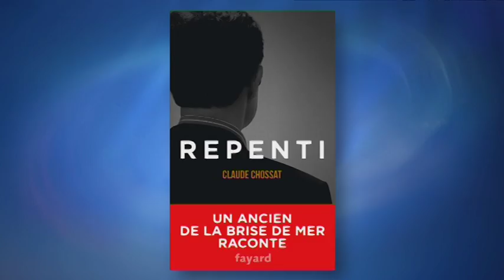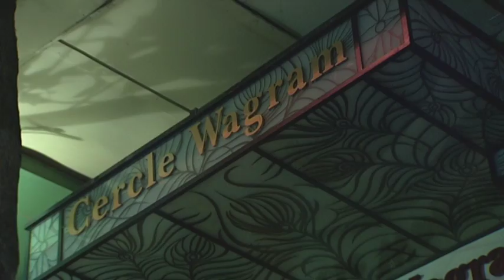"Repenti" l'ouvrage choc de Claude Chossat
Après avoir témoigné dans un grand nombre de dossiers judiciaires, après avoir éclairé les magistrats sur le fonctionnement de la brise de mer en pleine phase d'explosion, Claude Chossat le repenti sans statut donc sans protection, publie un livre. Un testament dit-il.